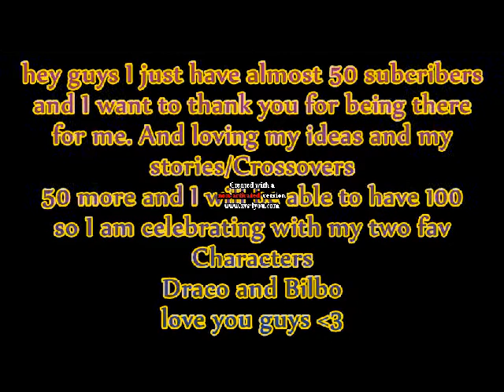~50 subcribers thank you Draco and Bilbo Alive remix~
I like to thank all of you guys, well I have 49 but I am close to 50, so I want to thank you guys and I love you all helping me and bring my ideas together.

I love you all thanks so much :D